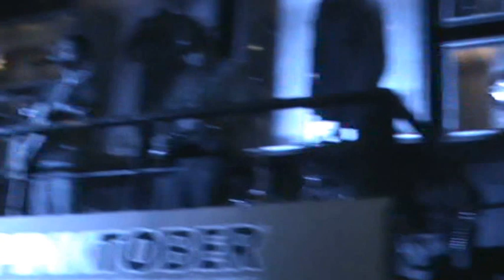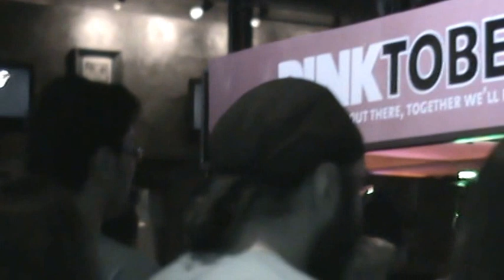Chimera - Freebird - Hard Rock Cafe